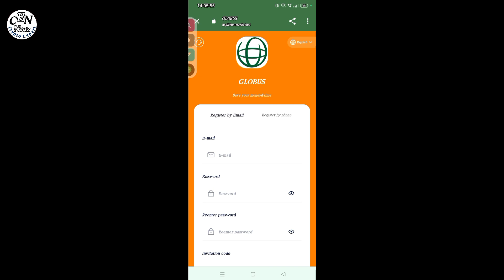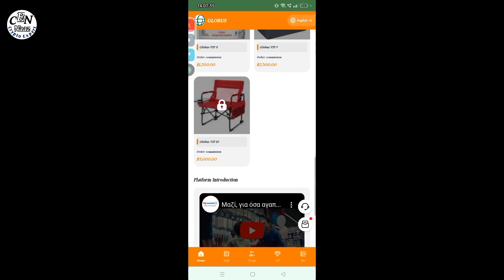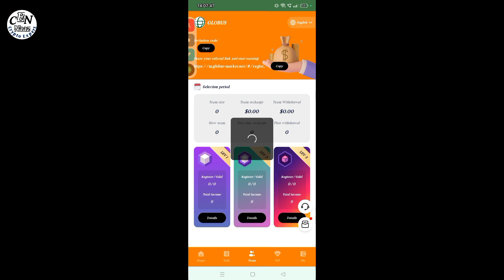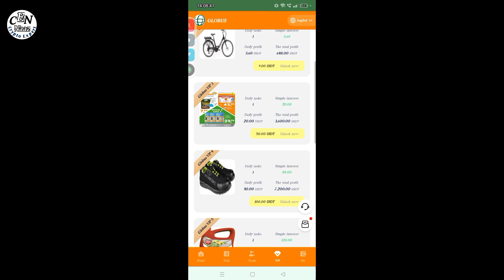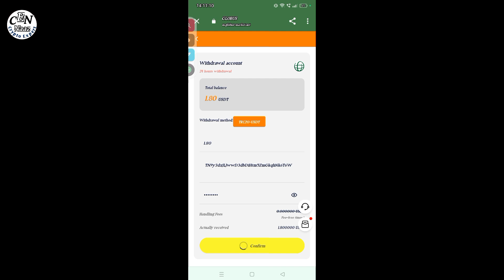New USDT mining site | New USDt earning platform | USDT mining site today |new TRX mining site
New USDT mining site | New USDt earning platform | free USDT mining site today |new TRX mining site

Globus Group is a German retail company headquartered in St. Wendel, Saarland. Founded in 1966 by Franz Bruch, the company has become one of the largest food retailers in Germany through continuous store openings and expansion.

About Globus Stores
Globus Fachmarken GmbH & Co. KG is headquartered in V?lklingen, Saarland and operates 90 Globus hardware stores in Germany and Luxembourg. With around 9,000 employees, sales of €2 billion and the highest customer satisfaction, the company is one of the most popular and leading hardware stores in Germany. At Globus stores, the customer is the focus of everything we do.

Globus motto: Our customers are our priority
(1) We can only succeed through our customers. Well-known customer satisfaction studies prove that we attach great importance to customer satisfaction.

(2) Through long-term and extensive employee training and qualification certification, we guarantee professional and friendly advice and a range of professional solutions.
 a

A few important things to know about working on Globus:

1: Each job period is 180 days (all funds in the account including the principal can be withdrawn after 7 days of work).

2: The profits from daily work can be withdrawn at any time, and there is no handling fee for withdrawal. The withdrawal will be credited to your account within 1-3 minutes.

3: The new working time every day is 06:00 am German time (you can make a second profit from work).

4: The currency for deposit and withdrawal is USDT/TRX (trc20) or BNB.

5: The first deposit of 1,000 can get a 5% reward of the deposit amount.

Globus uses VIP to distinguish work levels. The higher the VIP level, the more profit you get.

Globus VIP 1 recharges 4.6 USDT and earns 1.8 USDT per day.

Globus VIP 2 recharges 9 USDT and earns 3.6 USDT per day.

Globus VIP 3 recharges 50 USDT and earns 20 USDT per day.

Globus VIP 4 recharges 100 USDT and earns 40 USDT per day.

Globus VIP 5 recharges 300 USDT and earns 120 USDT per day.

Globus VIP 6 recharges 700 USDT and earns 280 USDT per day.

Globus VIP 7 recharges 1600 USDT and earns 640 USDT per day.

Globus VIP 8 recharges 3000 USDT and earns 1200 USDT per day.

Globus VIP 9 recharges 5000 USDT and earns 2500 USDT per day.

Globus gets free VIP rewards in the following ways:

1: Invite subordinate first-level members to join VIP1 (3 in number), and you will get VIP1 for free

2: Invite subordinate first-level members to join VIP2 (3 in number), and you will get VIP2 for free

3: Invite subordinate first-level members to join VIP3 (3 in number), and you will get VIP3 for free

4: Invite subordinate first-level members to join VIP4 (3 in number), and you will get VIP4 for free

5: Invite subordinate first-level members to join VIP5 (3 in number), and you will get VIP5 for free

6: Invite subordinate first-level members to join VIP6 (3 in number), and you will get VIP6 for free

7: Invite subordinate first-level members to join VIP7 (3 in number), you will get VIP7 for free

8: Invite subordinates to join VIP8 (2 in number), you will get VIP8 for free

9: Invite subordinates to join VIP9 (2 in number), you will get VIP9 for free

Globus gets 3 levels of rebates for free as follows:

The most profitable way to make money on the platform is to invite your friends to join your agent link, and you will get 3 levels of rebates (10%, 3%, 2%) ABCD as an example

A invites B to join its registration link, B recharges 1000USDT, then A can get 100USDT commission.

B invites C to join its registration link, C recharges 1000USDT, then B can get 100USDT, and A can also get 30USDT.

C invites D to join its registration link, and D recharges 1000 USDT, then C can get 100 USDT, B can get 30 USDT, and A can also get 20 USDT.

Globus gets extra team rewards for free in the following ways:

Team recharge total is 600 USDT, reward 10 USDT

Team recharge total is 1000 USDT, reward 30 USDT

Team recharge total is 4000 USDT, reward 130 USDT

Team recharge total is 9000 USDT, reward 300 USDT

Team recharge total is 16000 USDT, reward 580 USDT

Team recharge total is 30000 USDT, reward 1000 USDT

dollar website
USDT Thunder
dollar wallet
USDT mining
USDT mining website